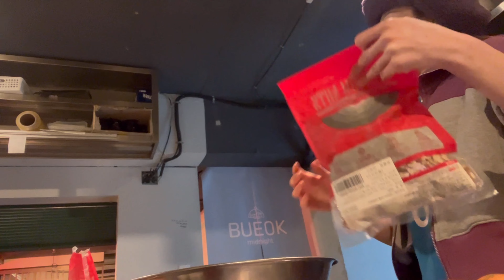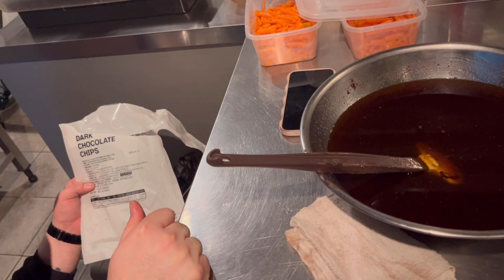오늘은 내가 브라우니 요리사..?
친구 생일겸 브라우니를 만들었는데 어떤데